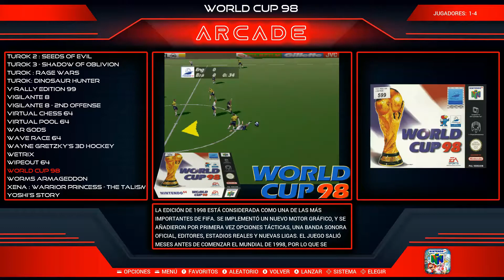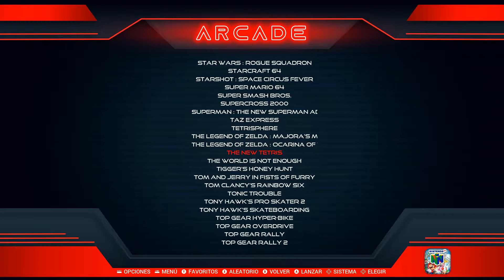Theme for Batocera Batocera Plus Retrobat EmulationStation (Classic) (Cover Gamelist)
Nuevo diseño en la selección  de juegos, hoy toco el día de limpieza de xml ubicación de cada uno de los objetos, cambio menores referente al fondo para un mayor enfoque en el gamelist, nuevo modo de Visualización de caratulas.

Donaciones.